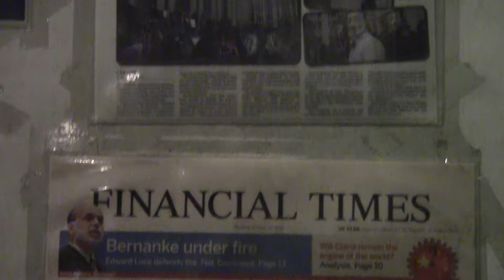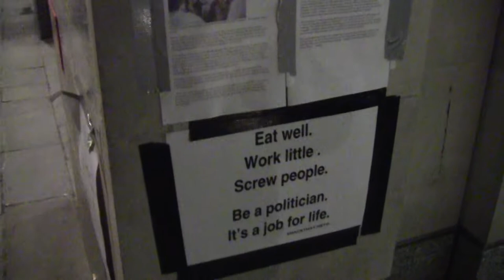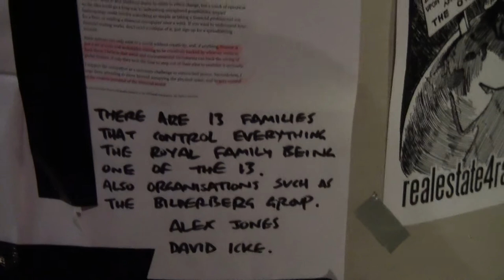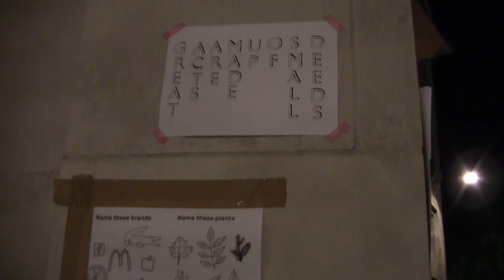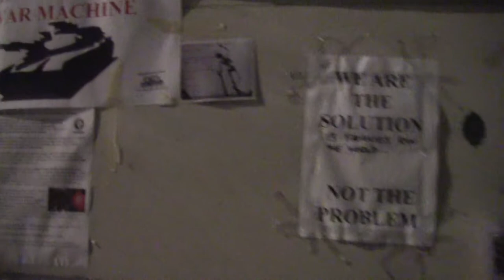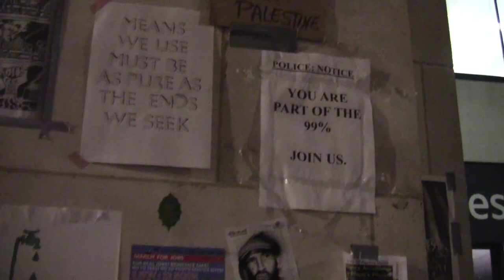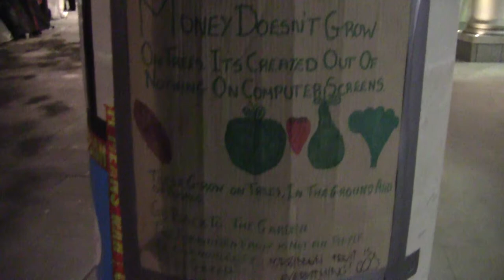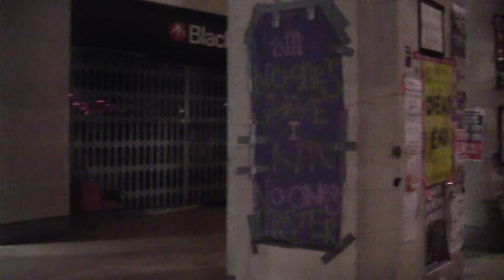(Day 9) Posters at St Paul's LSX Occupation - October 23 (Part Two)